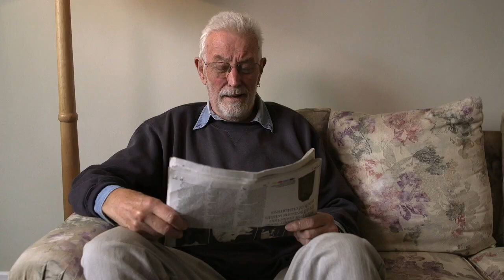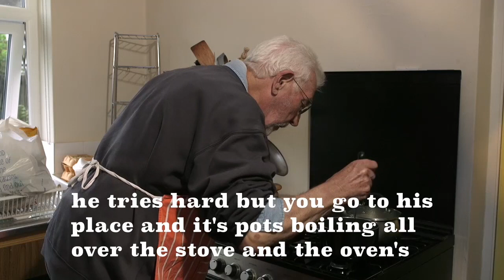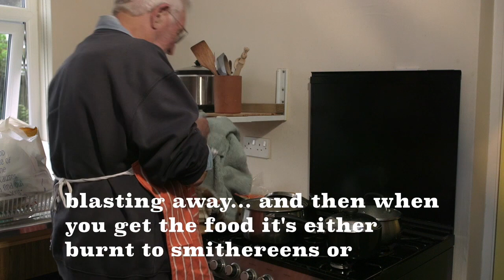Independent Living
Watch our top tips on things that can help you live independently at home.

If you have difficulty with everyday tasks, there is a range of equipment available to help you.